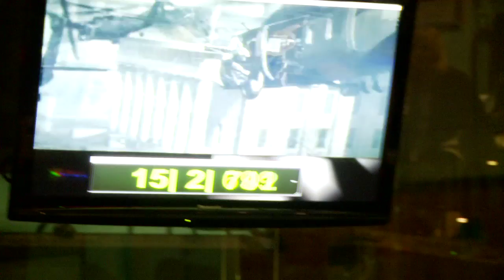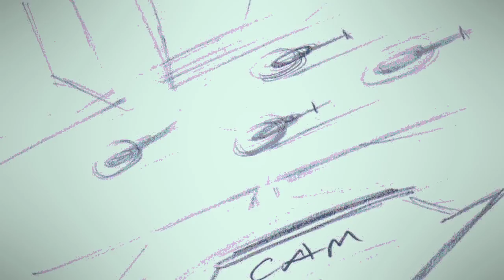Crysis 2 "The Making of The Wall" E3 Trailer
A trailer entitled "The Making of The Wall".